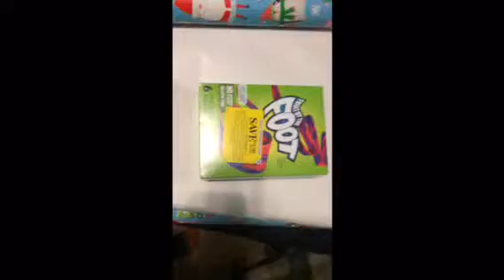Pranking my sister